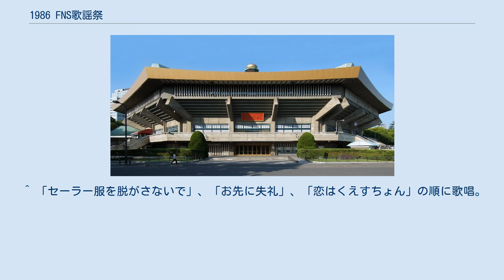1986 FNS歌謡祭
FNS歌謡祭 」 1986 FNS歌謡祭 『1986 FNS歌謡祭』（1986 エフエヌエスかようさい）は、1986年（昭和61年）12月16日に日本武道館で行われ、フジテレビ系列で生放送された通算15回目の『FNS歌謡祭』。
正式タイトルは『決定!FNS歌謡祭'86グランプリ』。
 今大会から予選が無くなり、ノミネート発表からグランプリ決定までの3時間にわたって生放送された。
これの影響で、『なるほど!ザ・ワールド』は休止となった。
第15回のグランプリ（大賞）は、『DESIRE -情熱-』を歌った中森明菜に決定した。
ちなみに最優秀ヒット賞も受賞した。
2年連続2度目の受賞である。
表彰プレゼンターは最優秀新人賞が佐々木信也（プロ野球ニュース平日キャスター）、最優秀歌唱賞が愛川欽也（なるほど!ザ・ワールド司会）、グランプリが寺島純子（3時のあなた木・金曜司会）が務めた。
 なお放送に先駆けて12月2日に「栄光のFNS歌謡祭15回記念特集」と題して過去14回の名場面が放送された。
 テレビ山口での本番組の放送は今回が最後となった。
翌1987年9月いっぱいでフジテレビ系列から脱退し、TBS系列への切り替えを余儀なくされ、結果、これを放送していた『火曜ワイドスペシャル』の生放送ができなくなったためである。
 優秀新人賞は大激戦の末6組が選出。
また優秀歌謡音楽賞にはとんねるずがノミネートされたが辞退され、12組がグランプリ・最優秀歌唱賞を争った。
また優秀ヒット賞はシングル、CD、LP、カセット、ビデオカセットの五部門に分かれており、五部門の総合で最優秀ヒット賞が決定した。
 なお1977年から10年間女性司会を務めた芳村真理は、この回を以て勇退、次回より3年間は女性司会が存在せず、一方の男性司会は露木茂アナウンサー（当時）と、当時同局の『夜のヒットスタジオDELUXE』の司会を芳村と共に務めていた古舘伊知郎の、男性2名体制に変更する。
それと1977年よりプロデューサーを担当していた疋田拓は翌年6月の人事異動で別部署に異動したため、今回が最後の担当となった。
 ^ 「セーラー服を脱がさないで」、「お先に失礼」、「恋はくえすちょん」の順に歌唱。